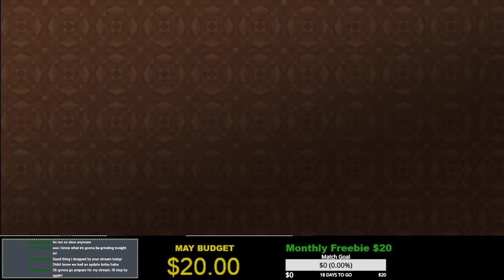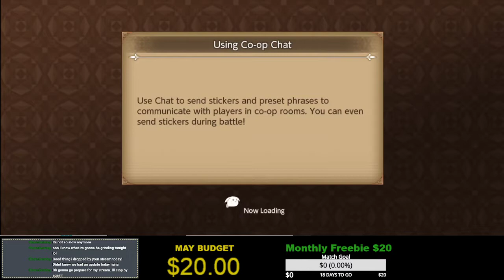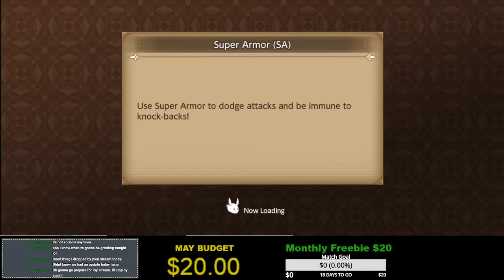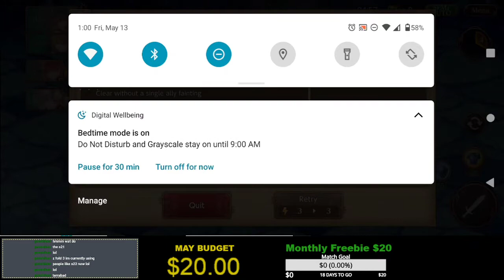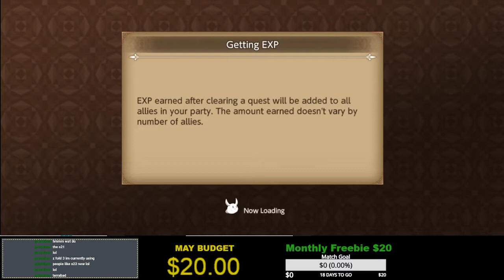Stream of Mana Day 17 (Echoes of Mana)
We have a new banner, but I don't roll on it, yet.

There's some new training stages. A Lucre stage that appears to be quite generous in terms of money, and Earth and Wind elemental armor stages. Vivi joins me once more for some co-op grinding on the new Earth and Wind "Sandstorm" stages.

Afterwards, I challenge the lucre stages, and make some progress on chapter 3 Very Hard. We're halfway done with that chapter, and hopefully will be able to wrap it up tomorrow.

All this new stuff gave us a lot of missions to complete, and a lot of Spirit gems.

Echoes of Mana calls back to the Mana games we all know and love:
Final Fantasy Adventure, Secret of Mana, Trials of Mana, Legend of Mana, Sword of Mana, Adventures of Mana, and the other Mana games that are too numerous to list.

The plan is to stream this nightly, Pacific time. I don't have a firm schedule yet. Releases will be on top of my other releases. This one is later than usual, but I'm shooting for 3PM PDT daily.

As with Date A Live previously, I'm attempting to do a "team whaling" approach. Starting in May, I will be adding the following amount of money each money:
$20 per month of my money, no strings attached.

Release Schedule:
Noon PDT:
Sunday and Monday: Date A Live Spirit Pledge backlog
Tuesday and Thursday: Heart of the Jedi
Wednesday and Friday: The Spirit Engine 2
Saturday: Super Robot Wars 2

3PM PDT:
Daily: Echoes of Mana
This release schedule will slip once we're caught up on story and don't have events to grind. At the start though, we have lots to do.